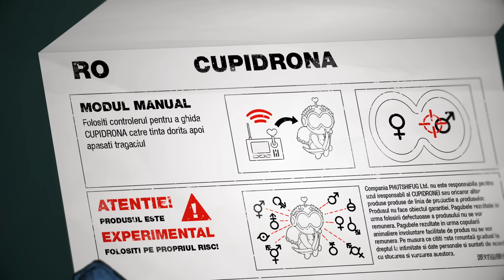RObotzi.S05.Ep11.CUPIDRONA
In glorioasa aventura a celor doi RObotzi in cautarea unei partenere compatibile, folosind tehnologie de ultim minut din China (aka Cupidrona) MO pare sa-si gaseasca perechea. FOCA nu. Pentru ca pute. Bine, amandoi put, dar diferit.

P.S. Episodul s-a lansat de Dragobete asa ca: "Multa dragoste tuturor celor care se iubesc de Dragobete (si nu doar in tot restul timpului) si tuturor celor care se afla in cautarea iubirii. LLTCM!"

Urmatorul episod vine inaintea urmatoarei eclipse totale de padure.

Serverul CMA de discord Hai la un pahar de vorba cu familia!